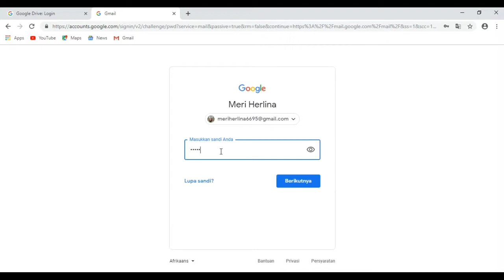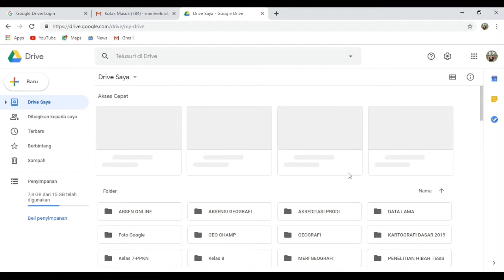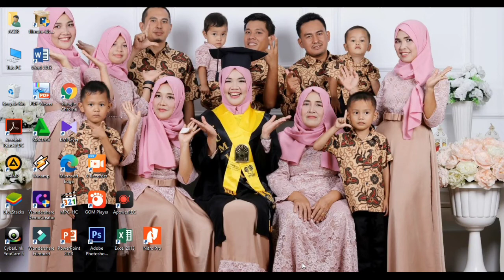CARA MENYIMPAN FILE DI GOOGLE DRIVE MENGGUNAKAN LAPTOP